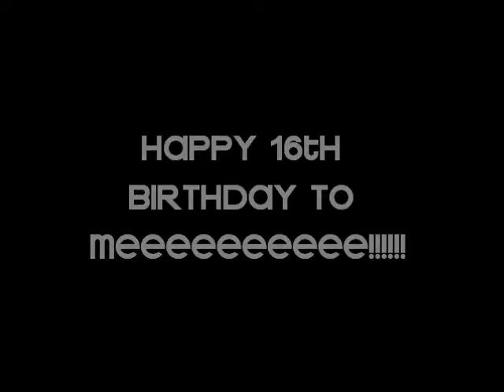2/7/12 MY B-DAY and voting (Closed)!